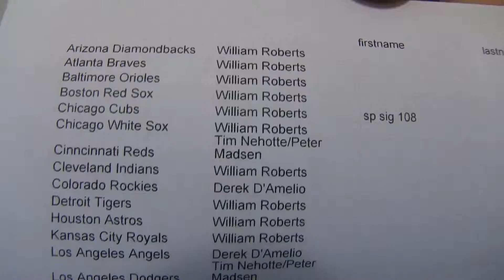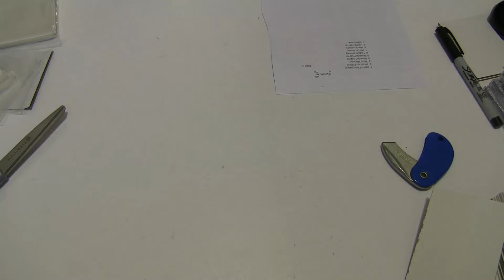SP Sig Random #108